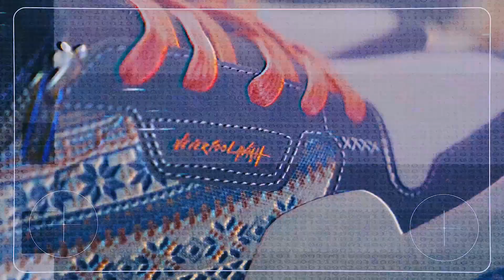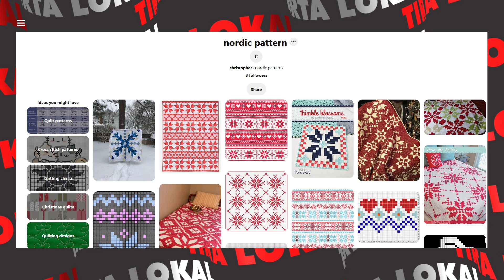tirtalokal : SALAH SATU SEPATU UNIK 2021 !